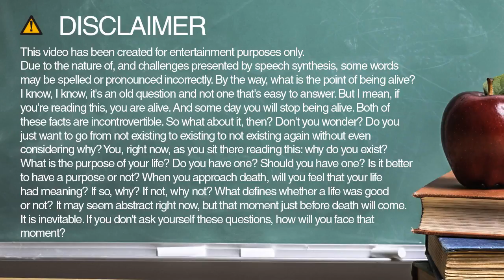lives spelling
Learn how to spell and pronounce lives.